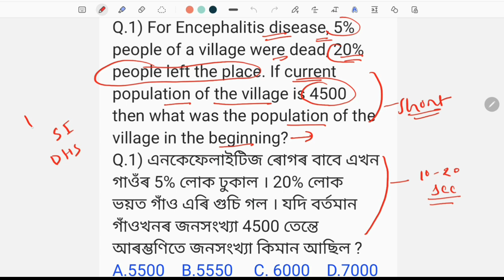(V-1) Important Maths Questions for DHS DME High Court Exam 2022 ॥ Maths for DHS Exam 2022.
Important Maths Questions for DHS DME High Court Exam 2022 ॥ Maths for DHS Exam 2022.